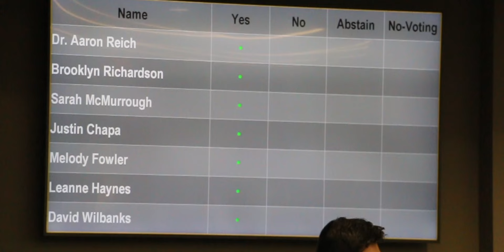SCHOOL BOARD NAMES NEW JUNIOR HIGH IN HONOR OF COACH JOEY RODRIGUEZ!~TexanTV~Friday, April 19, 2024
The school board named the new junior high school in Arlington ISD in honor of varsity boys soccer coach Joey Rodriguez from Sam Houston High School who passed away in 2021. GO TEXANS!!!